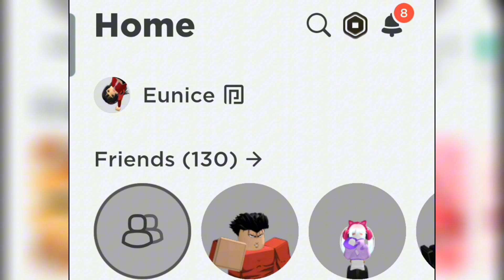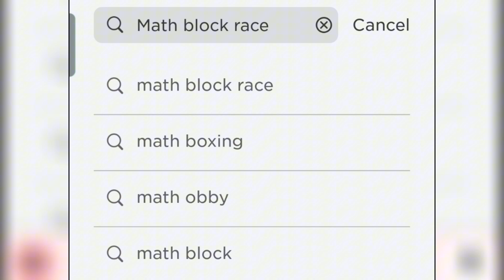NEW Free Roblox Hair 2024! How to get Blue and Black pigtails for 0 robux | Math Block Race FREE UGC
Watch this tutorial on how to get the Twice Blonde Pigtails.

୨⎯ Hello everybody! I am Kairu Yunisu but you can call me Eunice. I am a roblox youtuber/content creator! I make videos for fun, entertainment, and also make roblox tutorials to help people! This video is made and edited by me only.⎯୧